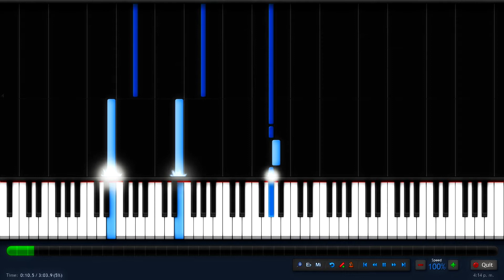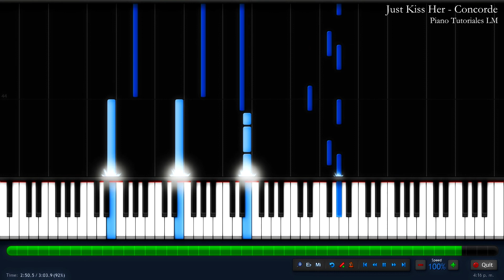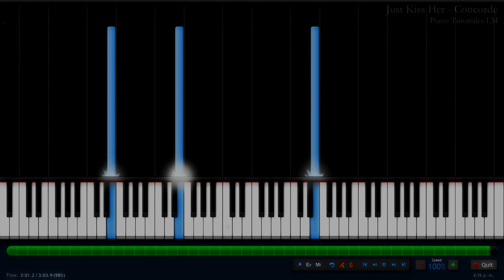Just Kiss Her - Concorde (LM edit). Piano Tutorial.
♥ if you want, you can help the channel, I would appreciate it very much ♥